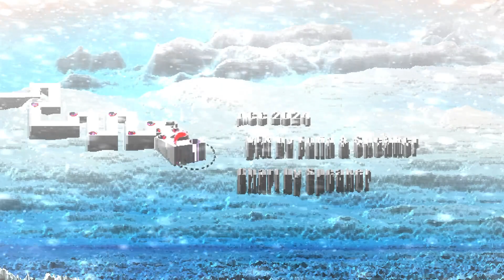[ADOFAI Custom#18]ああああ - memories of blue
ADOFAI Custom #18

Feeling Level:15

✦Timeline✦

0:00 Part I
1:10 Part II

✦Participant✦

- Chart -
Speaker

- VFX -
Part I - FoliaRain
Part II - Speaker

- Song -

memories of blue

- Artist -

ああああ